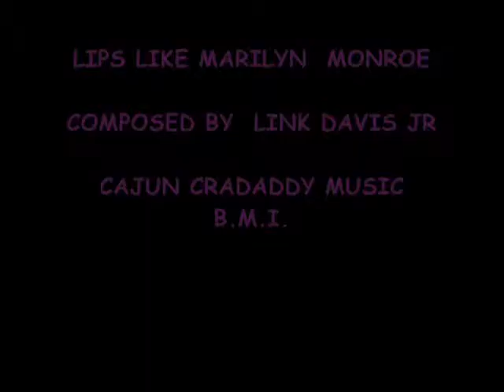LIPS LIKE MARLIAN MONROE